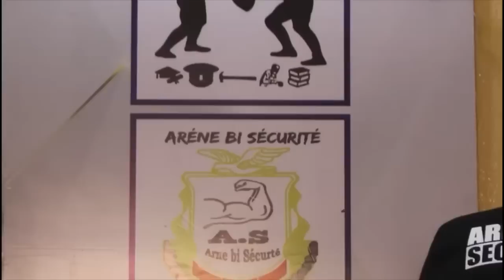BAYE DIASSÉ LIGUA WAX YEP DEUGUELE WAYÉ MORALEMENT ONT DOIT ÊTRE TRÈS FORT ACTUELLEMENT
Walfadjri
Walf tv
Walf fm
Tfm
Sen tv
Senegal7
DAKARBUZZ
Kouthia show
Ahmad aidara
Alioune sall
GUÉDIAWAYE
Pikine
Yeumbeul
Bara Gaye
Ousmane sonko
Sonko président
Sonko 2024
Ousmane sonko a ziguinchor
Élection
Allez les lions
Sénégal
BuzzStudio
Evenprod
Marodi tv Sénégal
Xalaat tv
Dakar matin
Macky sall
Maire Guediawaye
Oustaz
Serigne
Mbacké
Sy
Niass
Touba
Tivaoune
Kaolack
Médina baye Niass
Zik fm
Rfm
Bougane Gueye dany
Youssou N'Dour
Wally seck
Sunu xalaat
Buzz Senegal
Dakar Sénégal
Wally seck
Sidy Diop
Youssou N'Dour
Oustaz modou fall
Modou fall
Arrêt mère thiaba
Bara Ndiaye
Kouthia show
Sonko
Ousmane sonko
Malika tv
Asfiyahi tv
Adamo attaque
Hady niass
Xalat tv
Wa in yakadou
Wakhtanou fadiar
Basmala
Serigne touba
Tivaoune
Ahmad Khalifa niass
Mor kebe
Oustaz Mor kebe
Ismpro 24
Oumar sall
Akhlou sounah
Alkhouran ak sounah
Tafsir
Ngabou
Football
Lamb dji
Modou lo
Ama Baldé
Balla Gaye 2
Arena
Sa ndiogou
Sonhibou diop
Touba mbacke
Ndiassan
Médina baye Niass
Dahira
Daara dji
Zikar
Zikroullahi
Alamnasrah
Ya latifou
Latif
Ya fatahou
Gamou 2022